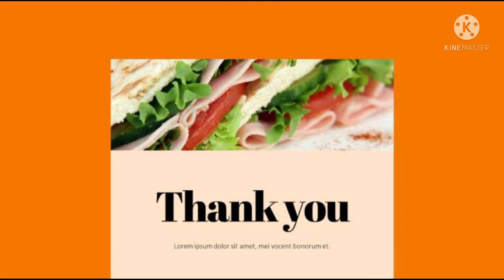Korean Egg Drop Sandwich 🥪🥪